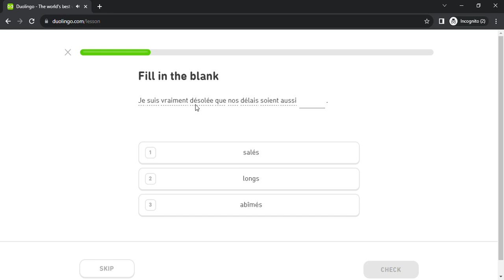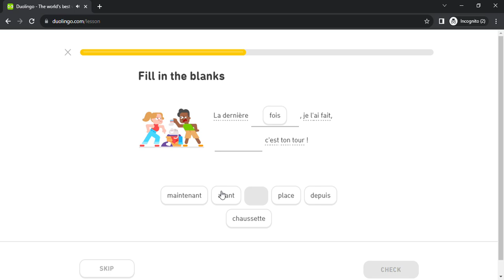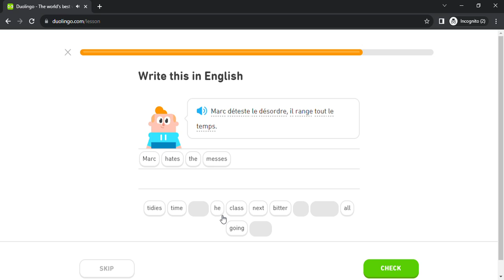Duolingo #5369 French - English (Part 33 - Household 3 , Past 2 , Obligation 2 and Crime 3)